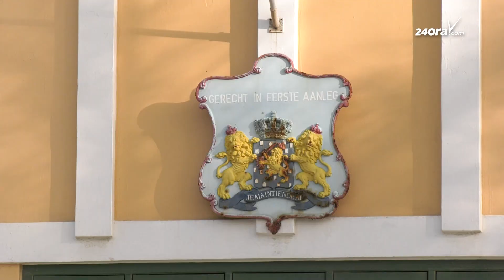Abogado Demis Illes den caso Avestruz: Ministerio Publico a presenta mita storia